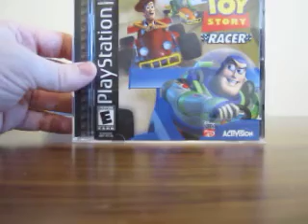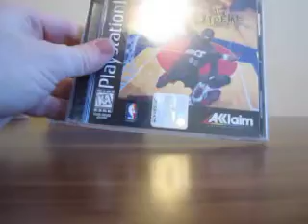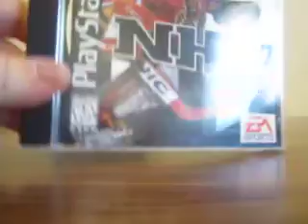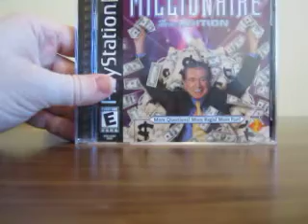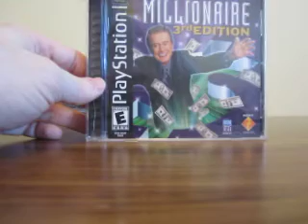Playstation Collection: Part 2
Here's part two, in which the remaining games are shown.